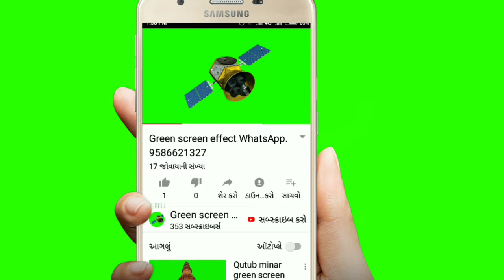Green screen effact Egypt primad misr